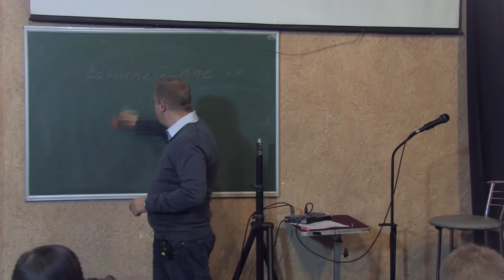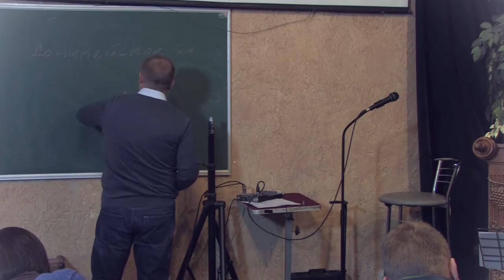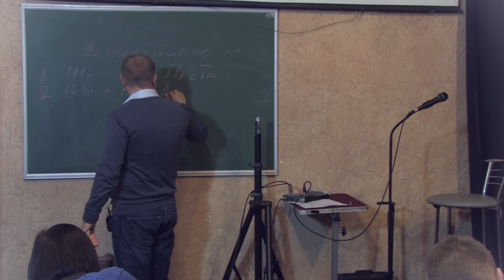МЕБИ Сергей Грищенко "История Церкви" 2 день 2 урок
пастор  Сергей Грищенко
тема "История Церкви"
2 день 2 урок